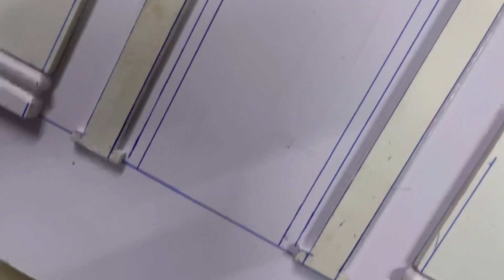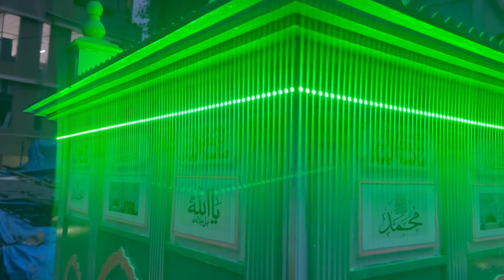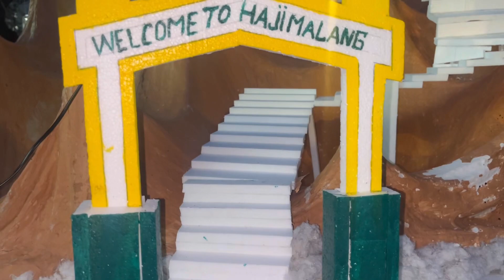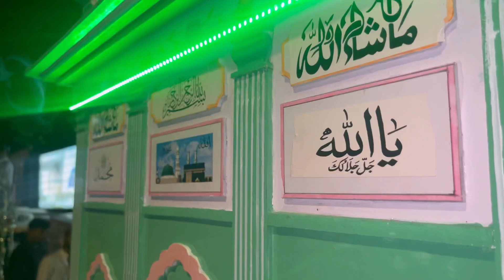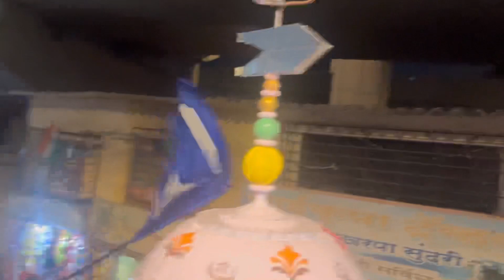Eid Miladun Nabi Juloos || Haji malang Dargah Jogeshwari East || #2023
Hello friends kaise he aap log soo sab ache he hoge tho main aagaya hu ek new video ke saath ye video eid miladun nahi juloon pe he joo hamare waa se nikal ta he Jogeshwari se or ye setup mere Dad banate he or ye bar ka setup Haji Malang Dargah He joo aap dekh re he video main woo he

So friends video pura dekhna or Acha laga tho Share karna apne friends log ke saath